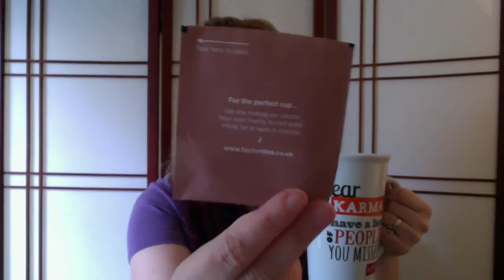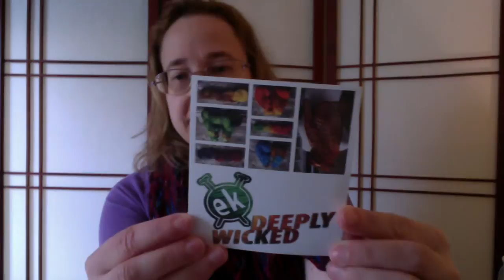The Corner of Knit & Tea: Episode 40, A Very Friendly Podcast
Thanks for joining me for episode 40!  Today I have a few WIPS to talk about. I also announce the the winner of giveaway for a skein of my handspun yarn and a copy of Dan Jones' Handbrake Cowl!